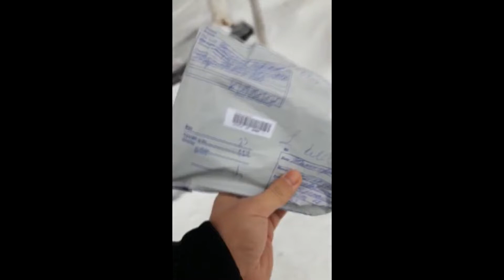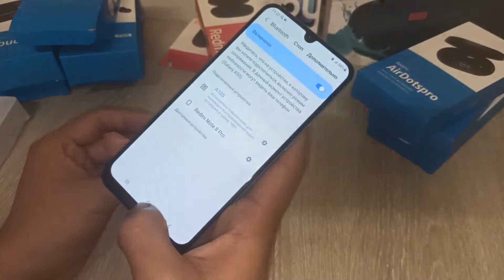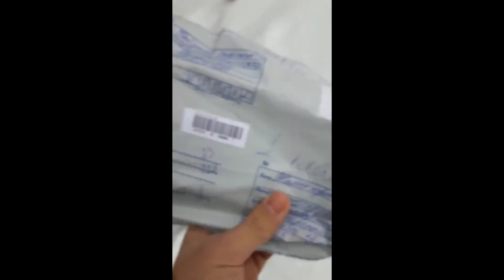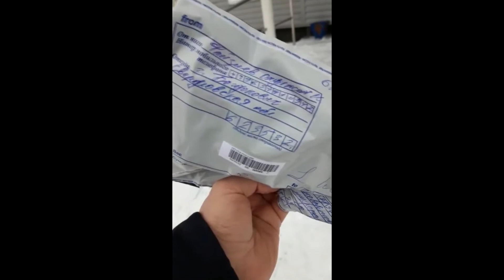REDMI AIRDOTS - КАК ПОДКЛЮЧИТЬ Redmi AirDots 2 vs Redmi#Redmi#Наушники#Xiaomi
Ассалому алайкум дустларимизга ака укаларимизга наушникларимиз бор арзолаштириб доставка киб берамиз россияни хамма шахрига
бе пул...
Redmi# Наушники#Xiaomi